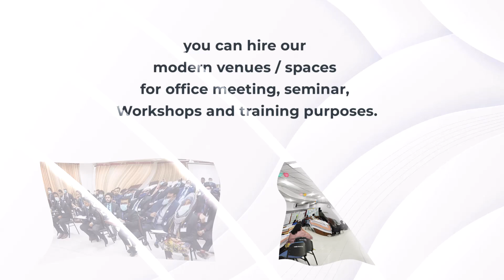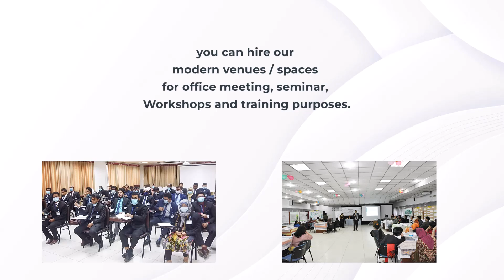𝐈𝐄𝐋𝐓𝐒 𝐎𝐟𝐟𝐢𝐜𝐢𝐚𝐥 𝐓𝐞𝐬𝐭 𝐯𝐞𝐧𝐮𝐞 & 𝐑𝐞𝐠𝐢𝐬𝐭𝐫𝐚𝐭𝐢𝐨𝐧 𝐏𝐨𝐢𝐧𝐭 𝐨𝐟 𝐁𝐫𝐢𝐭𝐢𝐬𝐡 𝐂𝐨𝐮𝐧𝐜𝐢𝐥, 𝐃𝐡𝐚𝐧𝐦𝐨𝐧𝐝𝐢 | WINGS Learning Centre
𝐖𝐞𝐥𝐜𝐨𝐦𝐞 𝐭𝐨 𝐭𝐡𝐞 𝐈𝐄𝐋𝐓𝐒 𝐎𝐟𝐟𝐢𝐜𝐢𝐚𝐥 𝐓𝐞𝐬𝐭 𝐯𝐞𝐧𝐮𝐞 & 𝐑𝐞𝐠𝐢𝐬𝐭𝐫𝐚𝐭𝐢𝐨𝐧 𝐏𝐨𝐢𝐧𝐭 𝐨𝐟 𝐁𝐫𝐢𝐭𝐢𝐬𝐡 𝐂𝐨𝐮𝐧𝐜𝐢𝐥, 𝐃𝐡𝐚𝐧𝐦𝐨𝐧𝐝𝐢!!!
Address: WINGS Learning Centre,
House 55, Road- 4/A, Dhanmondi, R/A, Dhaka - 1209